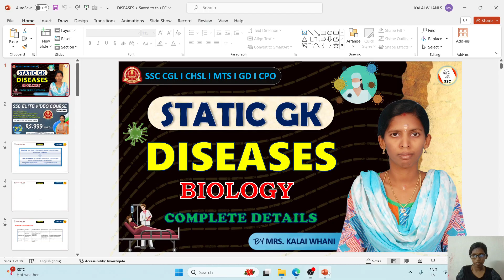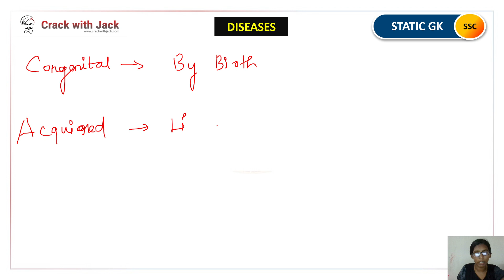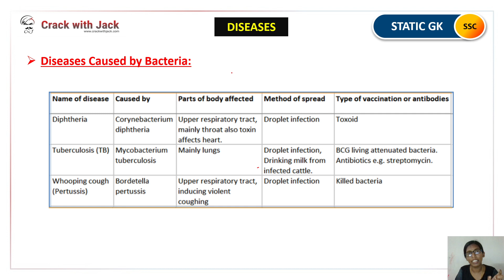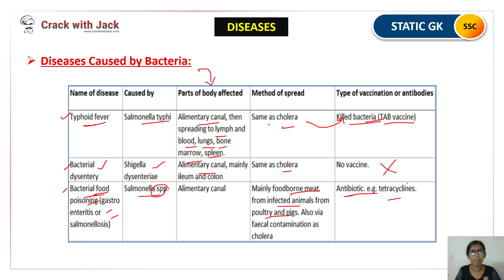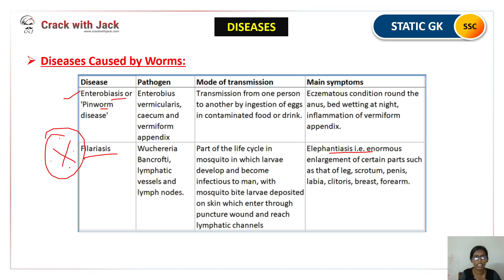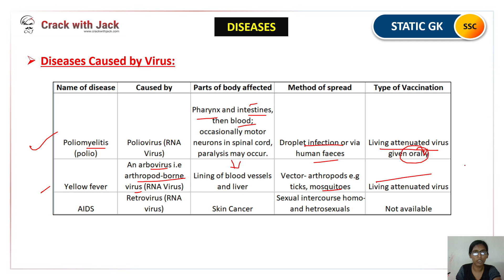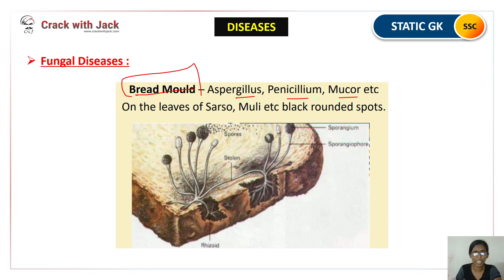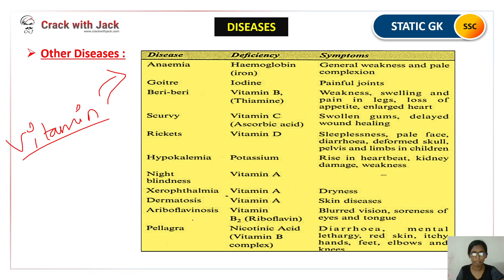DISEASES | SSC BIOLOGY CLASS IN TAMIL | DISEASES CAUSED BY MICROBES | FOR ALL SSC EXAMS